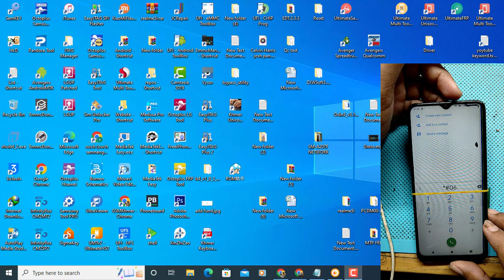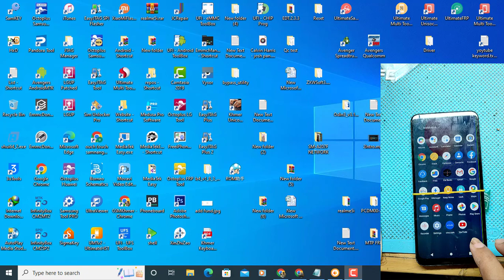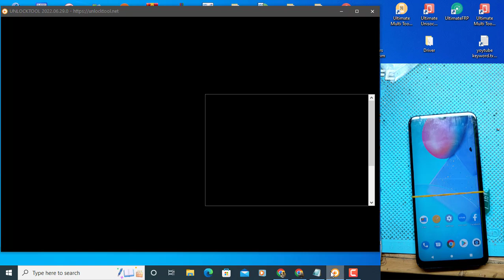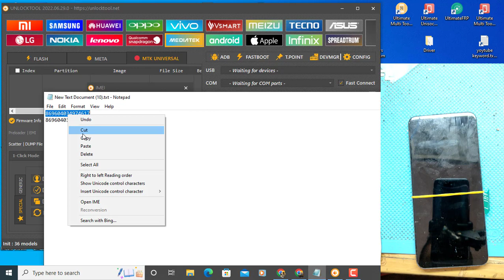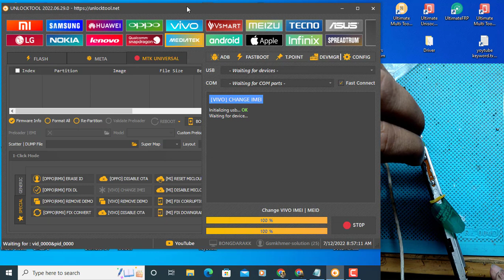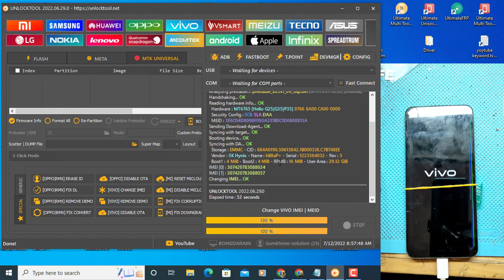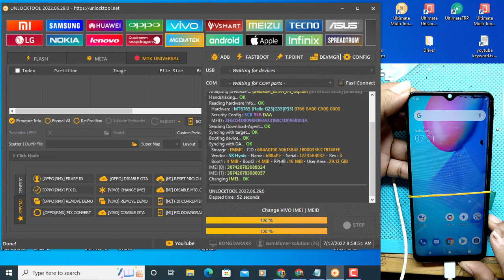unlocktool change imei vivo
how to change imei vivo with unlocktool
vivo change imei by unlocktool
unlocktool repair imei vivo
unlock tool
how to repair imei vivo with unlocktool
vivo repair imei by unlocktool